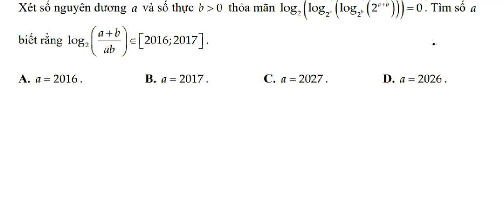Toán 12: Xét số nguyên dương a và số thực b≫0 thỏa mãn log 2 ( log 2^a ( log 2^b ( 2^(a+b)))) = 0